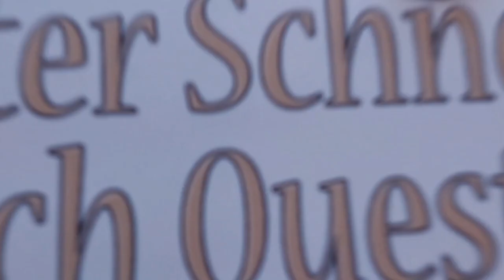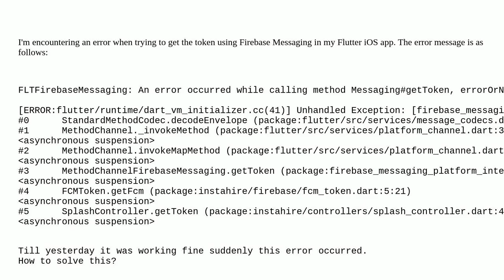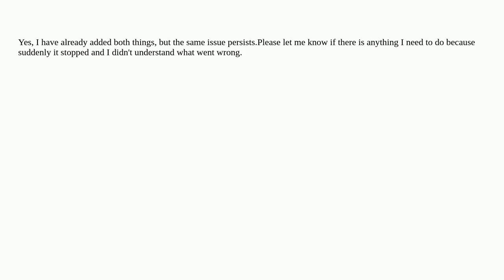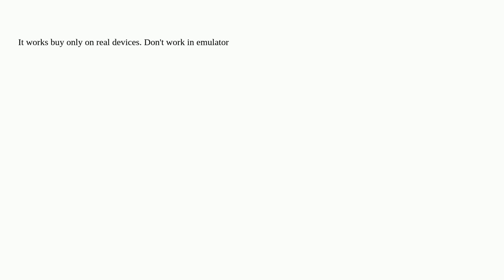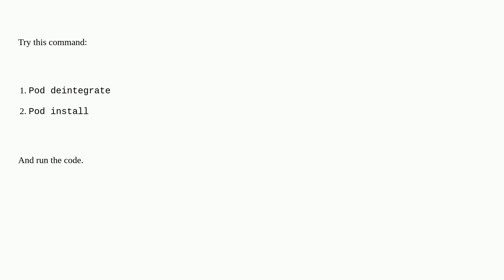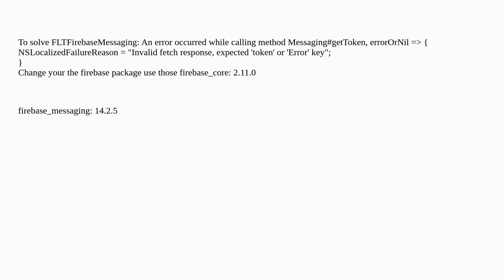"Firebase Messaging getToken() Error: Invalid fetch response, expected 'token' or 'Error' key" in...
"Firebase Messaging getToken() Error: Invalid fetch response, expected 'token' or 'Error' key" in ios app

A special thanks goes out to the community

  flutter ios xcode